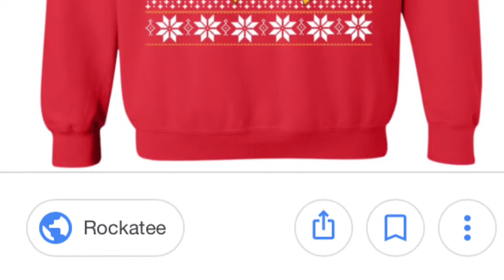Pictures of Guy Fieri T-Shirts with Piano Man Playing in the Background